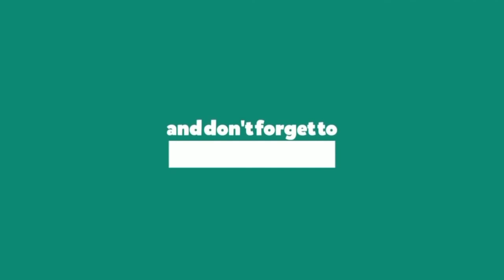Tanda Apa ini?! TALIBAN Bertemu HAMAS Bahas PALESTINA